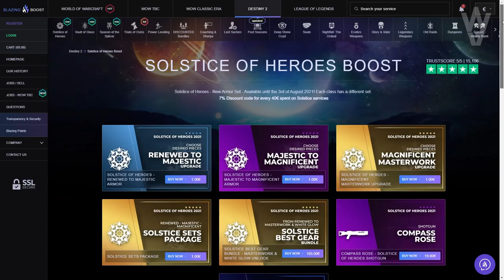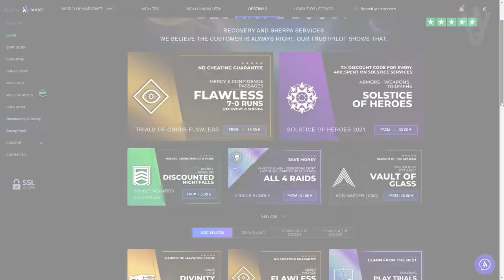5 INCREÍBLES MISIONES QUE YA NO PODRÁS JUGAR! | Destiny 2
0:00 Introducción
1:09 La Misión de Susurro - Susurro del Gusano
2:56 La Misión de Hora Cero - Brote Perfeccionado
5:24 La Misión El Otro Lado - Mal Yuyu
8:39 La Misión de El Tirano - Mentira de Felwinter
11:09 La Misión Interferencia - Final de Temporada de los Visitantes
15:05 Outro

5 INCREÍBLES MISIONES QUE YA NO PODRÁS JUGAR! | Destiny 2

✅Requisitos Concurso:
1️⃣Hacer una ilustración de un HÉROE que hayamos PERDIDO en Destiny 2 y compartirla usando

✅Requisitos Sorteo:
1️⃣Seguir a:
 2️⃣RT y Like💖

► ¡Sígueme!
• Accesorios Gaming 10% dto. Código wildgamer
Destiny 2: Historia de Hora Cero! El Regreso De La SIVA! Mithrax y Eramis! Y El Lore De Brote!
Destiny 2 - Misión Secreta de Mal Yuyu Solo y Sin Morir | "El Otro Lado" Salon de Tributos
Destiny 2 - Misión Final! Pelea Contra Nokris! Corte de "Oryx" 2.0! Sala de la Pirámide & Mensajes!

► Comunidad de PS4: TheWildGamers
• EL NUEVO JUEGO DE BUNGIE PUEDE SER *GRATIS*! BANEAN A UN STREAMER *PERMANENTEMENTE* y MÁS! Destiny 2
► LOS MIEMBROS DE CANAL MÁS EXCEPCIONALES!

💠MI PC:
• CPU: AMD Ryzen 7 5800X 3.8 GHz 8-Core Processor
• GPU/ Gráfica: Gigabyte GeForce RTX 3060 12 GB
• PLACA BASE: Asus ROG STRIX B550-F GAMING (WI-FI) ATX AM4
• CPU Cooler: Corsair H100i RGB PLATINUM 75 CFM
• Memoria RAM: Corsair Vengeance RGB Pro 32 GB DDR4-3200 CL16
• ALMACENAMIENTO: Samsung 970 Evo Plus 1 TB M.2-2280 NVME
• TORRE: Corsair iCUE 465X RGB ATX
• FUENTE: Corsair 850 W